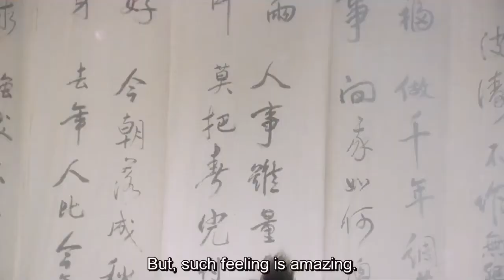Flirting Scholar funny scenes Part 2 English subtitles (Stephen Chow comedy)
Movie: Flirting scholar (1993)